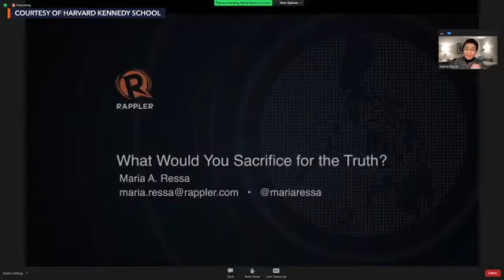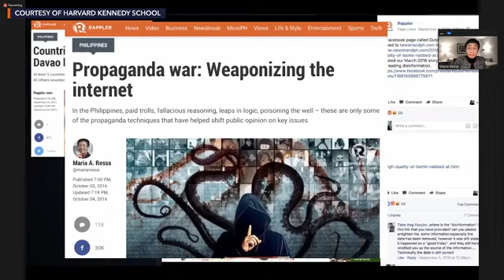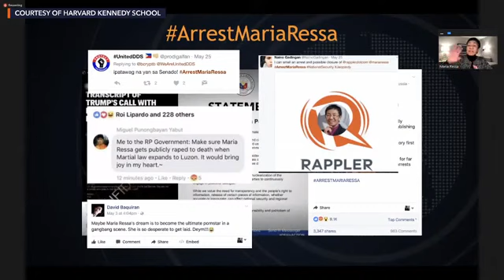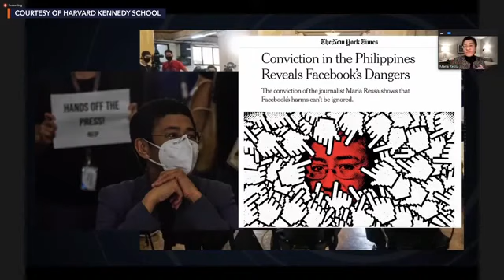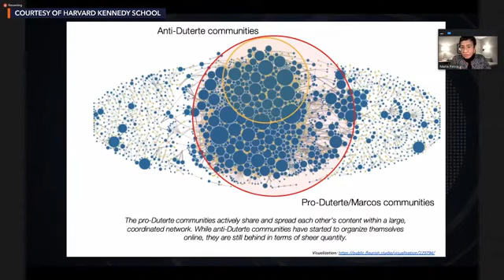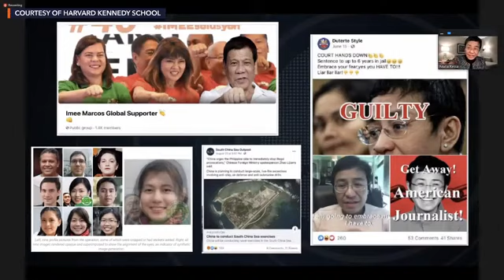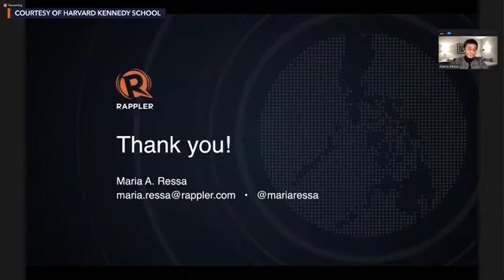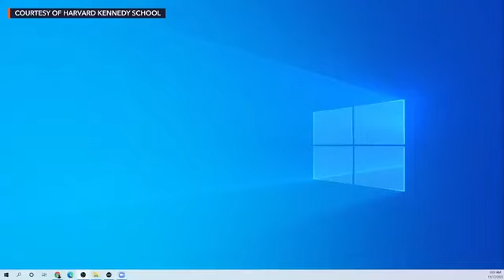Maria Ressa delivered this years' prestigious Salant Lecture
Maria Ressa delivered this years' prestigious Salant Lecture on Freedom of the Press in Harvard University's Kennedy School